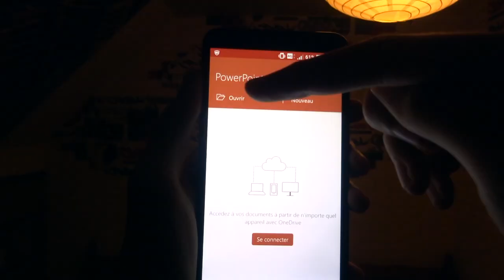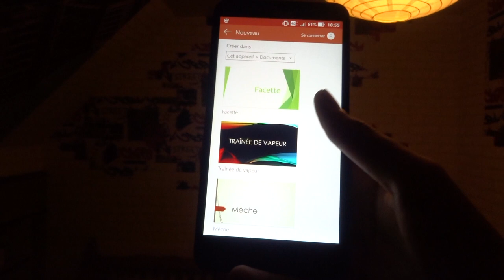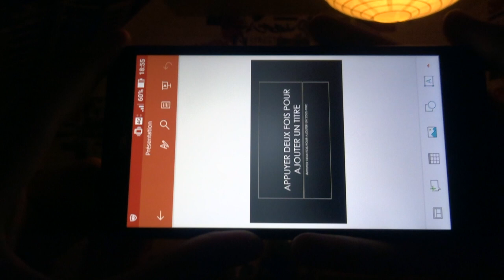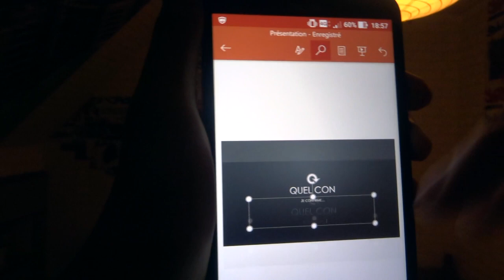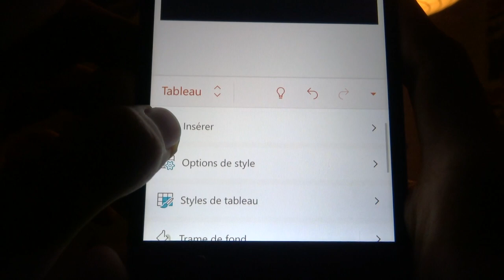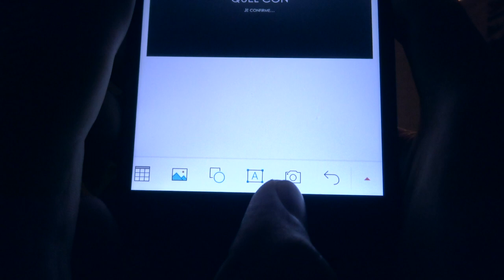PRESENTATION DE POWERPOINT SUR ANDROID